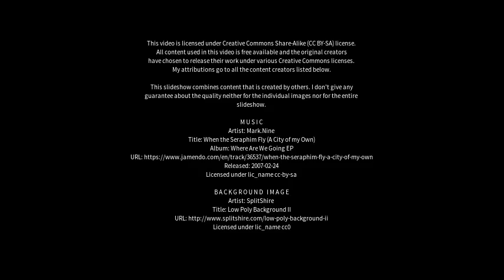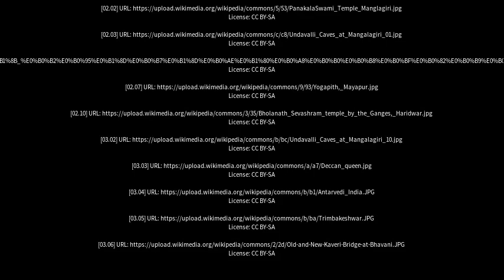Best places to visit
Best places to visit - Mangalagiri (India) Best places to visit - Slideshows from all over the world - City trips, nature pictures, etc.